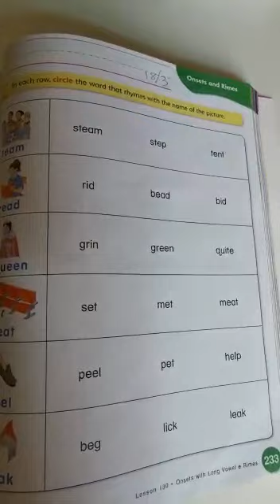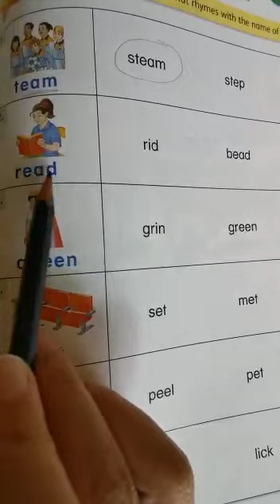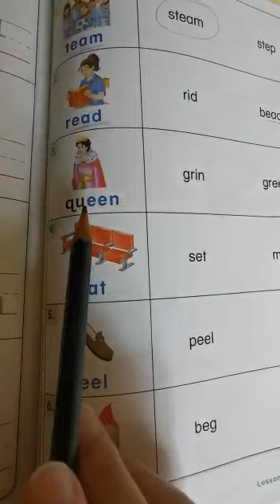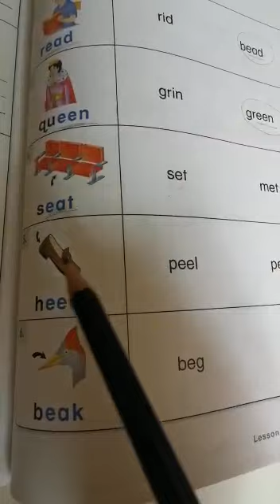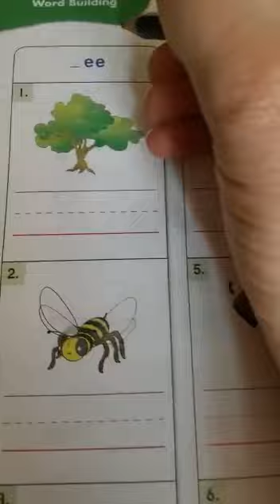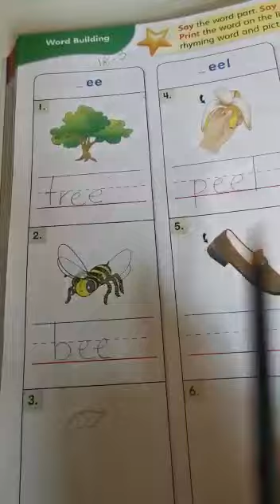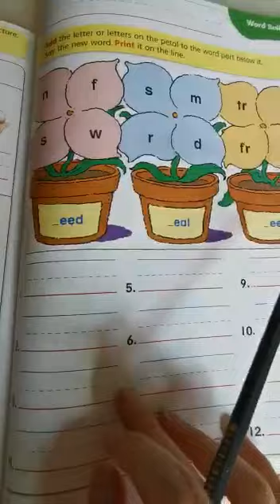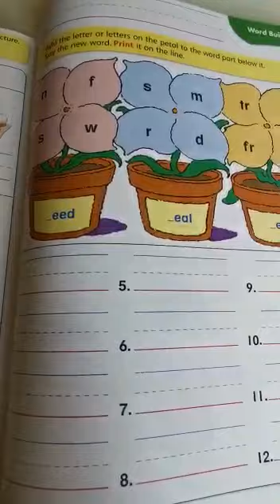Week 9 / Phonics (18-3)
Long vowel "e"
Pages numbers (233 , 234)
Homework Page (235)